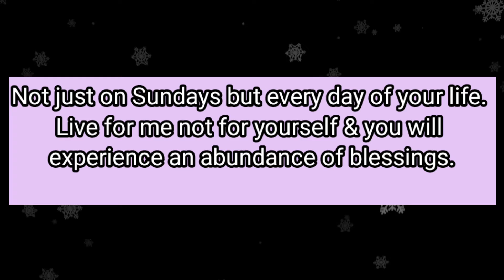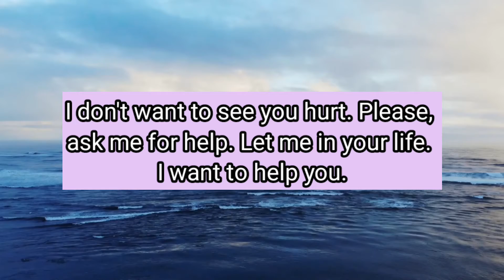God Message : God Is Sending You A Financial Breakthrough Right Now🙌💖🌟 God's blessing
@LOA Tips